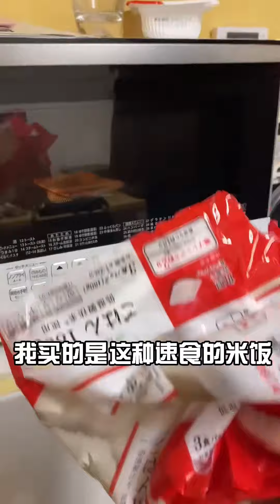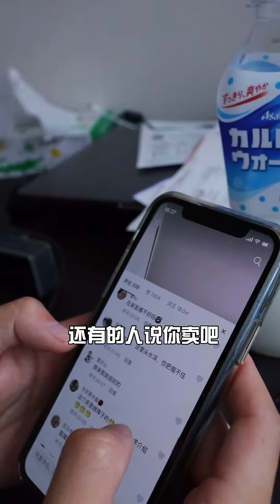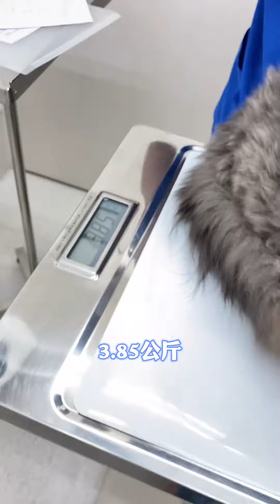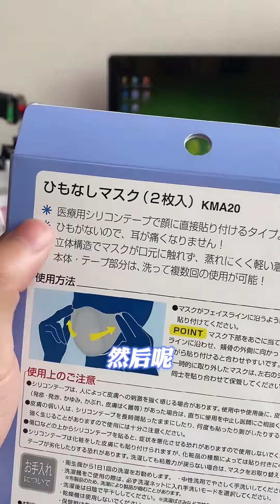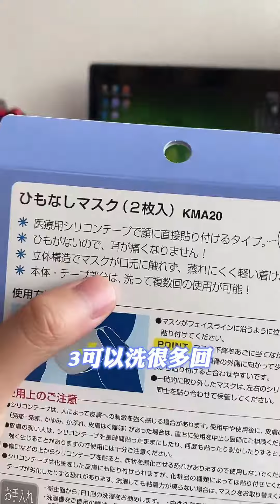在日本开榴莲盲盒是什么体验！花费400人民币买了个榴莲，大家觉得我亏了么？【在东京的四川人】